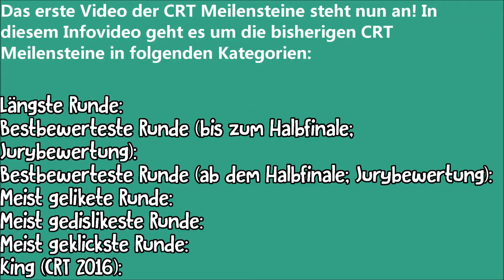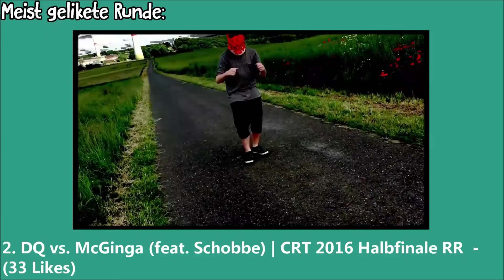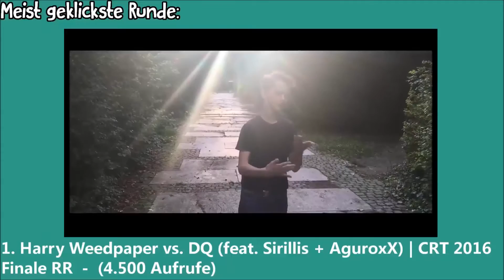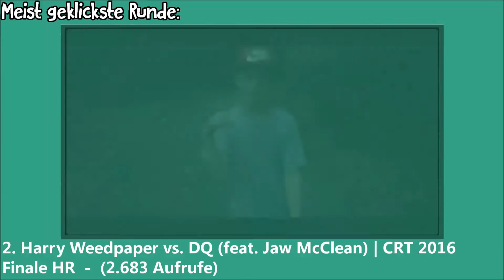CRT Meilensteine (Stand: 03.11.2016)